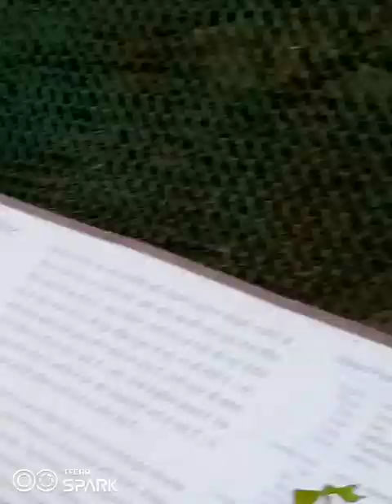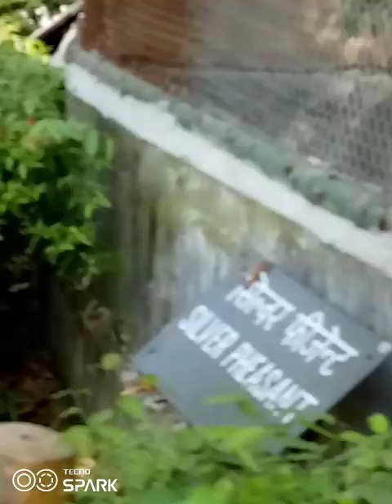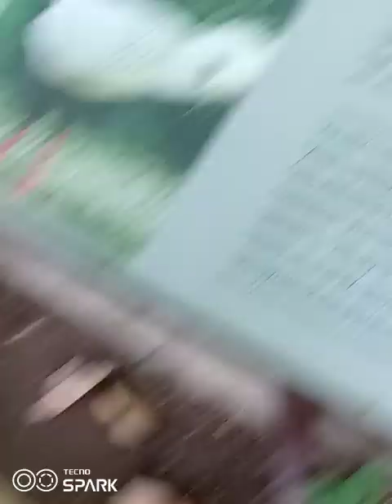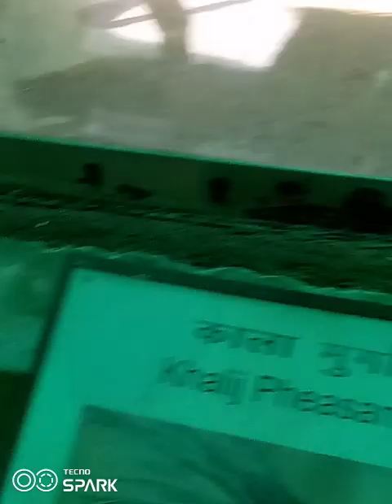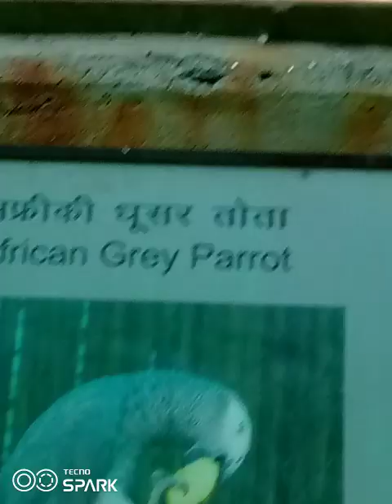चिड़िया घर देखें हम लोग गये थे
अच्छा लगा चिड़िया घर Delhi zoo